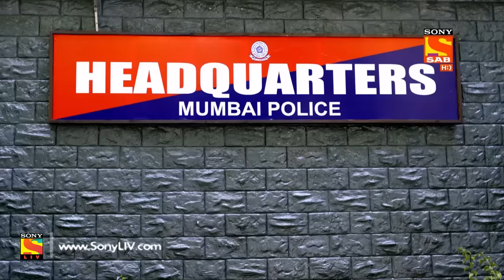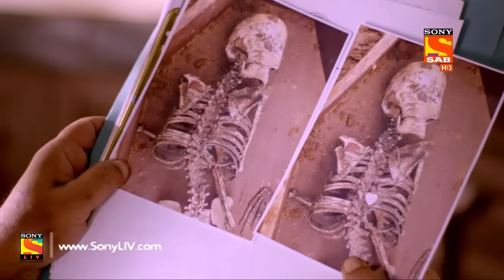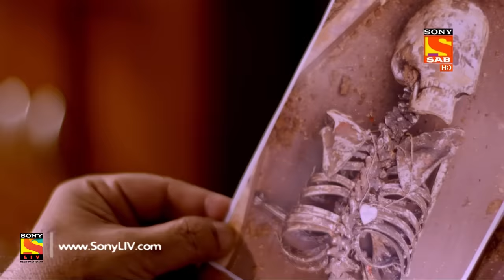Partners Trouble Ho Gayi Double - Ep 212 - Full Episode - 19th September, 2018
Episode 212: The Missing Locket
Adi presents the evidence to the commissioner. Two photographs, one taken after the skeleton was dug up and the other before the burial. One key element missing from the second photograph is the locket. Will the locket help Adi to solve the case? Watch the episode and find out.

Story/Screenplay: Ved Prakash
Dialogues: Bunty Rathore, Anant Ahluwalia
Cinematographer: Ajay Lalta Gupta
Theme and Background Music: Souvyk Chakraborty
Title Track: MeetBeats
Editing Team: Ashok Rathod, Aajay Kumar, Atul Singh
Sound: R. Murugan
Set Designer: Akshay Vayeda
Costume Stylist: Praanav
Post Production Head: Rajnish Kumar Singh, Jasbeer Singh Rawat
Production Team: Tapan Shah(EP), Naval Mishra(PC), Nilesh Gaikwad(PM)
Creative Team: Balwinder Singh Suri, Deepa Chaudhary
Head of Production: Deepa Gaikwad
Project Head: Sejal D. Painter
DI/Online: Anoop Singh, Robin Sharma, Mandeep Rai
Director: Amit Damle
Co-Producer: Shantaram Manave
Concept: Sony Pictures Networks India Private Limited
On-Air Promotion ( SAB): SAB OAP Team
Programming Team ( SAB): Saurabh Sabharwal, Manisha Pareek, Yash Kumar Pagare
Producer: Paritosh Painter
Produced By: Ideas The Entertainment Company